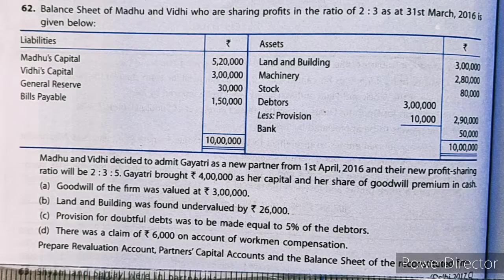REVALUATION ACCOUNT | PARTNER CAPITAL ACCOUNTS | BALANCE SHEET | IMPORTANT TOPICS | XII ACCOUNTS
REVALUATION AÇCOUNT
PARTNER CAPITAL AÇCOUNTS
BALANCE SHEET
 IMPORTANT TOPICS
CLASS XII

regards
Sumit Gupta HR

class 12 th ACCOUNTS
12th class accounts
important topics
important question
workmen compensation reserve
provision of bad debts
old profits distribution
solved question
solution of t s Grewal
accountancy Xii class
xii class accounts
xii class accountancy
GOODWILL distribution
important questions
important concept